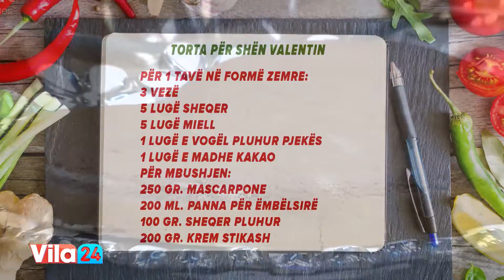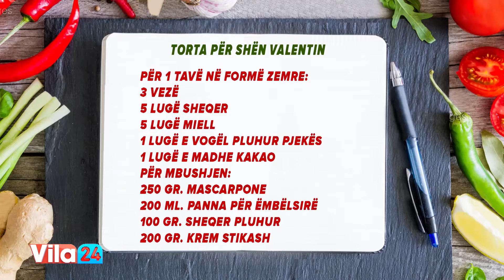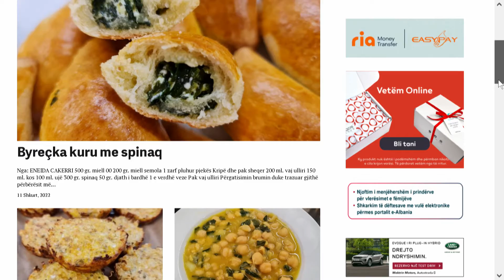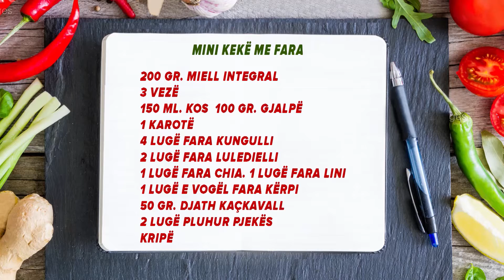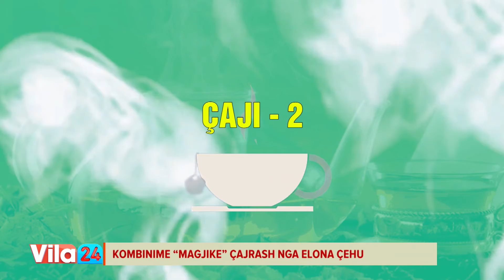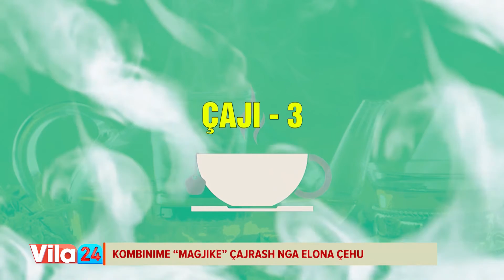Torta më e thjeshtë për Shën Valentin / Mini kekë të shijshëm plot fara (Receta nga Neranxi)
Torta më e thjeshtë për Shën Valentin

Për 1 tavë në formë zemre
3 vezë
5 lugë sheqer
5 lugë miell
1 lugë të vogël pluhur pjekës
1 lugë e madhe kakao

Për mbushjen
250 gr mascarpone
200 ml panna për ëmbëlsira
100 gr sheqer pluhur
200 gr krem stikash

Për çokollatën lart
200 gr cokollatë për ëmbëlsira
100 ml panna për ëmbëlsira
100 gr reçel

Për pandispanjat:
Rrahim vezët me sheqerin derisa të bëhen shkumë dhe të zbardhen. Shtojmë miellin me kakaon dhe pluhurin pjekës. E trazojmë dhe e vendosim në tavë të piqet për 20 minuta në 190 gradë.
Përgatisim dhe një kek të dytë.
Për mbushjen:
Rrahim panën dhe shtojmë mascarponen me sheqerin pluhur. I trazojmë bashkë dhe shtojmë kremin e stikave.
Në një tenxhere vendosim recelin me 50 ml ujë që të hollohet dhe i ziejmë bashkë. Me të lagim të dy kekët.
Vendosim mbushjen mbi njërin kek dhe mbi të kekun tjetër. Vendosim pak mbushje mbi kek dhe anash.
Çokollatën e shkrijmë me panën dhe ia shtojmë kekut lart.
E vendosim në frigorifer të pushojë për 2 orë minimumi.

Mini kekë të shijshëm plot fara

200 gr miell integral
3 vezë
150 ml kos
100 gr gjalpë
1 karotë e grirë
4 lugë fara kungulli
2 lugë fara luledielli
1 lugë fara chia
1 lugë fara lini
1 lugë e vogël fara kërpi
50 gr djath kaçkavall
2 lugë pluhur pjekës
Kripë

Rrahim gjalpin me vezët dhe kosin. Shtojmë karotën dhe farat dhe në fund miellin me pluhurin pjekës. Trazojmë brumin dhe e hedhin në format për mini kekë. Nga lart shtojmë pak djath kaçkavall.
I vendosim në pjekje në 200 gradë për 30minuta.